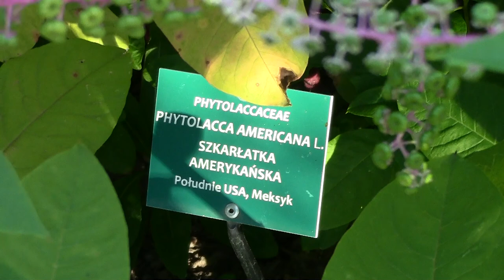Pokeweed (phytolacca americana) in mid August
Filmed in mid August 2018 in a botanical park in Lodz, Poland.